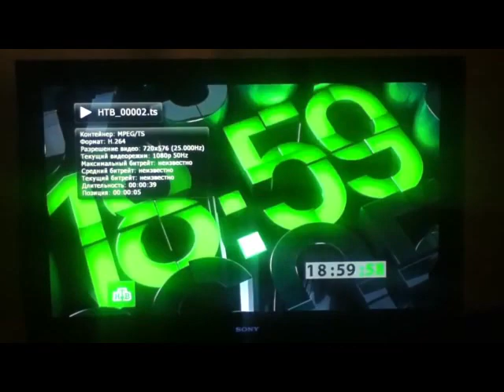Кусочек ночных часов (НТВ, 28.05.2013)